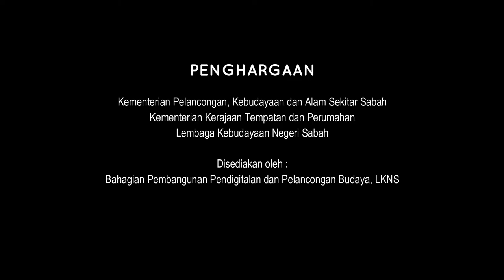UCAPAN SALAM MERDEKA - YB TUAN HARUN BIN DURABI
UCAPAN SALAM MERDEKA DARIPADA PEMBANTU MENTERI PEMBANGUNAN LUAR BANDAR,YB TUAN HARUN BIN DURABI,SEMPENA SAMBUTAN HARI KEBANGSAAN PERINGKAT NEGERI 2021